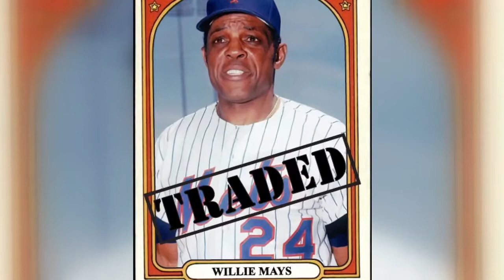This Day in Sports History: May 11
Joe Fonzi delivers the May 11 edition of This Day in Sports History.